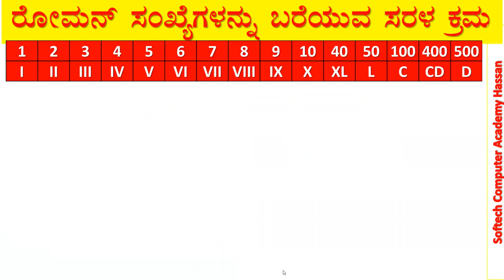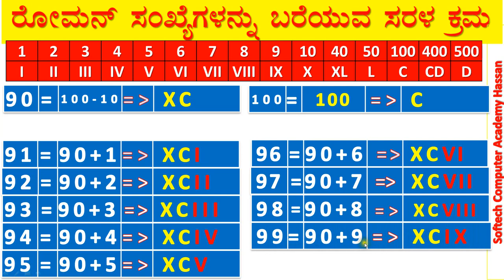Roman Numbers : Part - 9